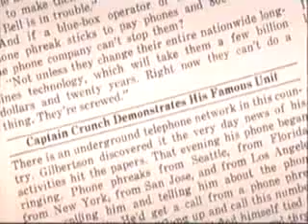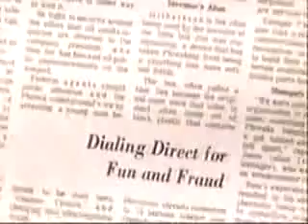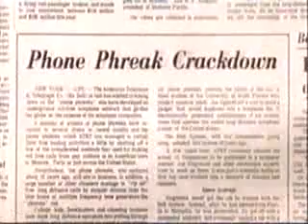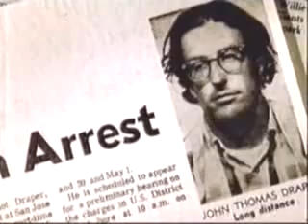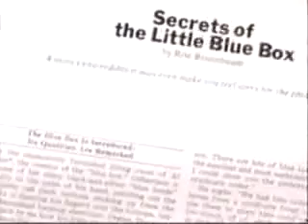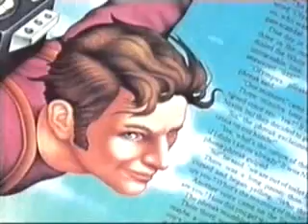History of Hacking (2-5)